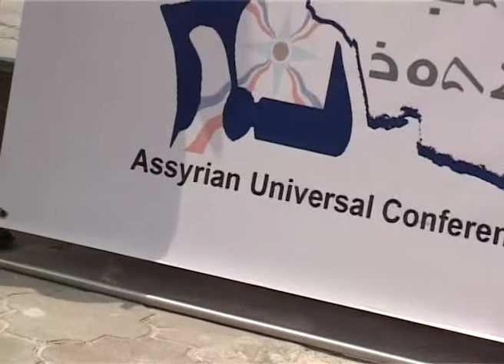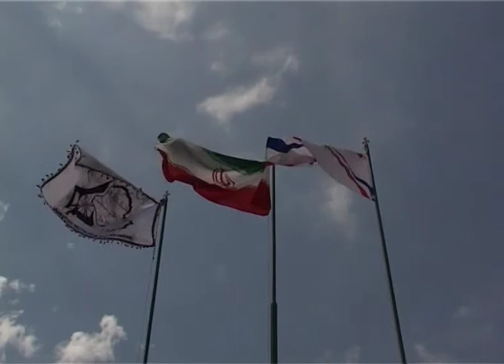روز دوم کنگره جهانی آشوریان،مراسم به احتزاز درآوردن پرچم ایران، آشور و کنگره - مرداد 86 بخش سوم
The second day of the Assyrian World Congress event in Iran, Flying Iranian, Assyrians flags, and the Assyrian World Congress on outside Assyrian community_ August 2007
روز دوم کنگره جهانی آشوریان در ایران مراسم به احتزاز درآوردن پرچم ایران، آشور و کنگره در محوطه خارجی انجمن آشوریان _ مرداد 86